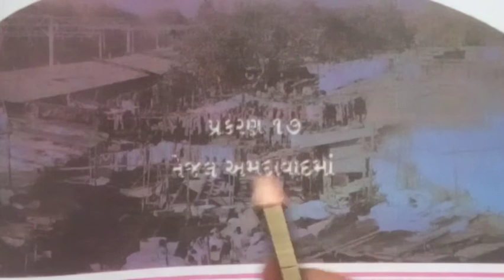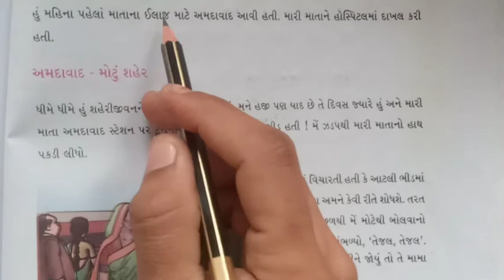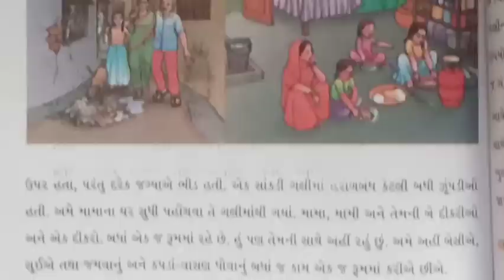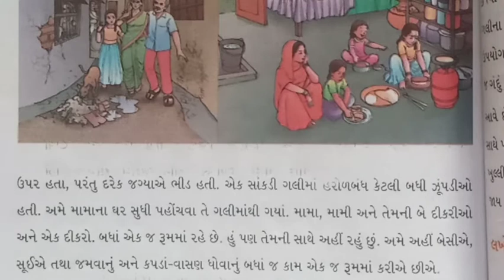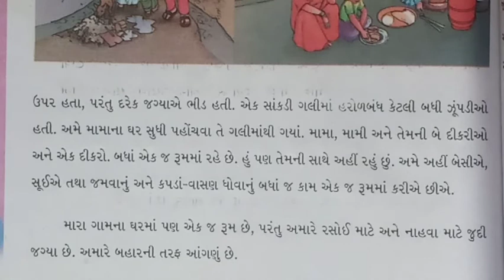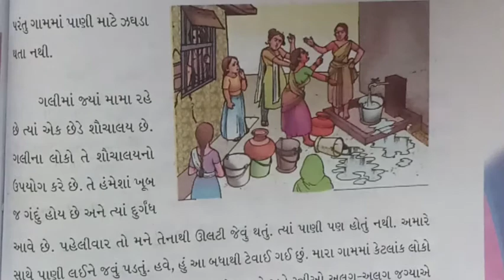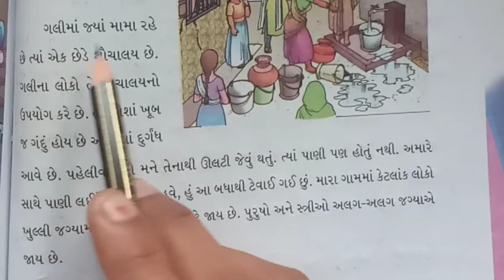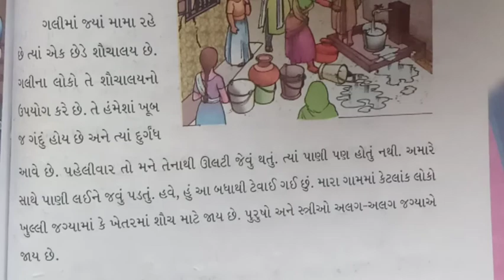ધોરણ-૪ આસપાસ Ch-૧૭ ભાગ-૧